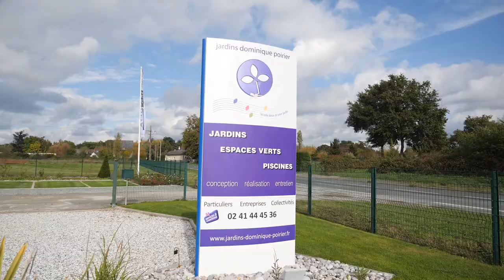paysagisme, entretien de jardin, création de jardin : JARDINS DOMINIQUE POIRIER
Dans notre entreprise, le bureau d’étude est une part importante du travail d’aménagement fait en amont des travaux de création.

En effet avant la construction d’une maison, un architecte vous propose des plans avec ses conseils, ses idées. Vous réfléchissez ensemble sur la façon d’aménager votre espace de vie. Pour le jardin, il en va de même, l’architecte paysagiste conçoit « votre espace de vie au jardin ».

Il tient compte des contraintes du terrain, de l’environnement, des accès, des besoins et de l’esthétisme pour créer des espaces agréables et fonctionnels. Vous rentrez de vacances, de déplacements professionnels, votre jardin n’a pas apprécié votre absence. Nous le remettons en état. C’est le temps des tailles, nous préparons votre jardin pour l’hiver ou lui faisons un nettoyage de printemps.